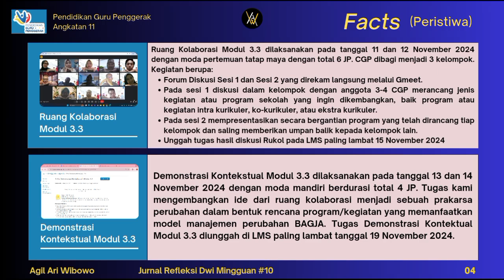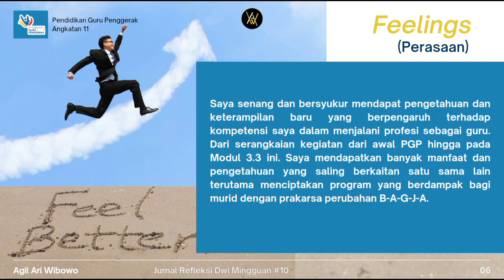Jurnal Refleksi Dwingguan 10